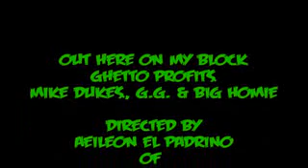Out Here on My Block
Ghetto Prophits